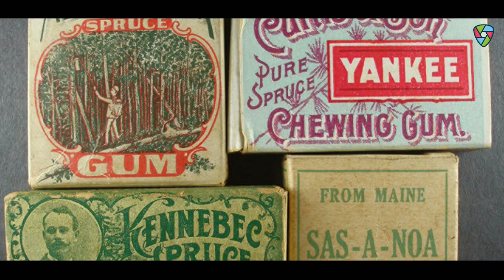Inventions #45 | Story Behind Chewing Gum Invention | CHEWING GUM। [ Hindi ] by Homestead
नमस्कार Ladies And Gentlemen Invention Ke is Video Mein Meine Aapse Invention of Chewing Gum Ke Bare Me our Ushke Facts Ke Bare Me Batane Ki Kuashis Ki He Mujhe Umeed Hai Ki Yeh Video Aapko Pasand Aayegi

About :- ✌🏻
Sunday 🤗